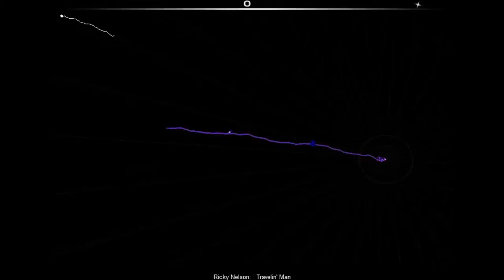Let's Play Audio Surf #96 - (Ricky Nelson - Travelin' Man)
Game: Audiosurf
Song: Travelin' Man
By: Ricky Nelson
Character: Mono

I have always loved this song and it is very true if you listen to the lyircs for a lot of people hehe